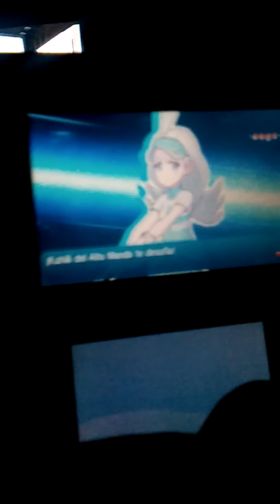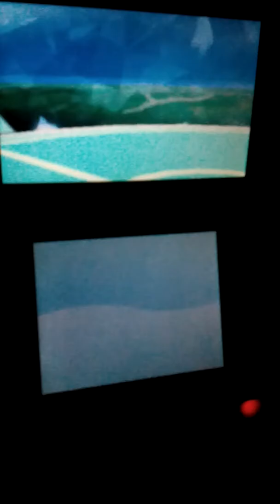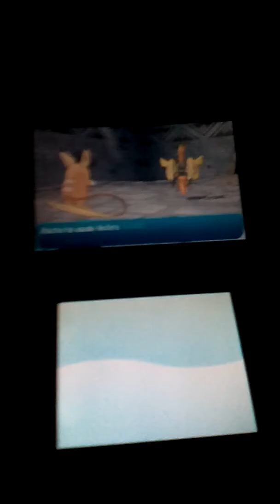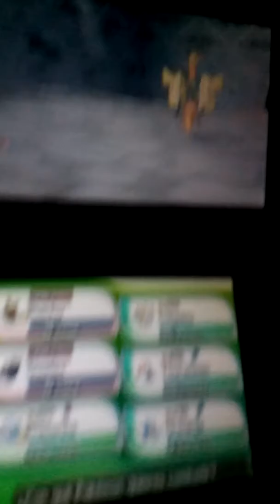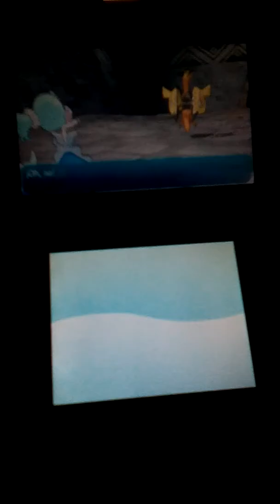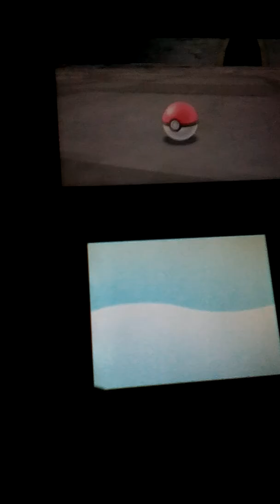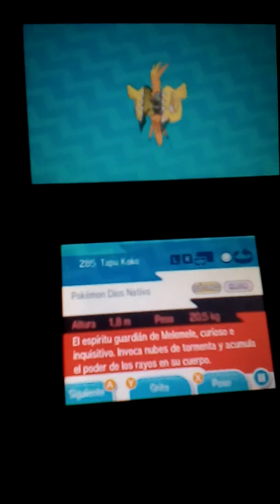Pokemon Sol: Liga Pokemon final, el nacimiento de la primera campeona de Alola y epico Tapu Koko.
Segunda parte y final de la liga Pokemon de Alola donde tras varios combates logramos convertirnos en campeona de Alola y seguir con una larga cinematica del juego donde nos enfrentamos al legendario guardian de la isla Melemele Tapu Koko de manera epica. Tras todo lo de este vídeo mas largo de la cuenta pues con momentos divertidos y tristes doy las gracias a un amigo que me ayudo a realizar este vídeo y también muchas gracias a todos por seguirme a pesar de no ser un experto nuevamente mil gracias a todos.